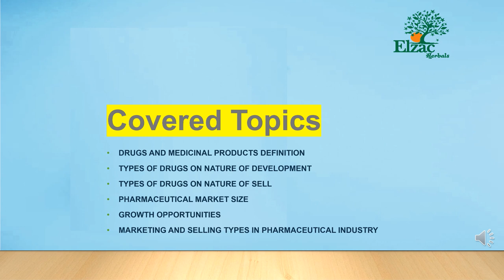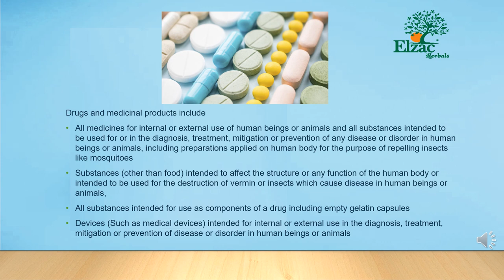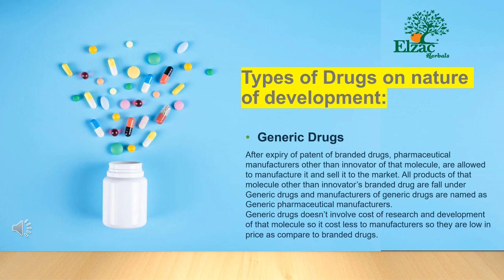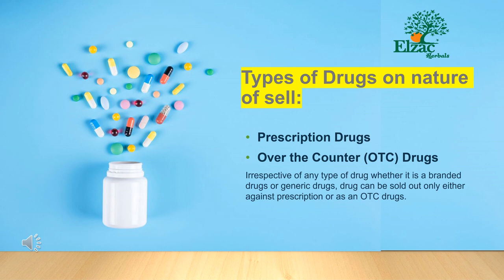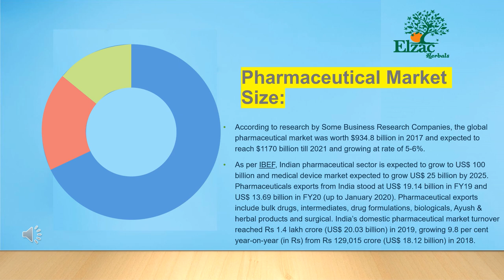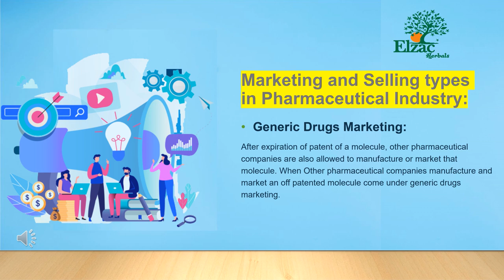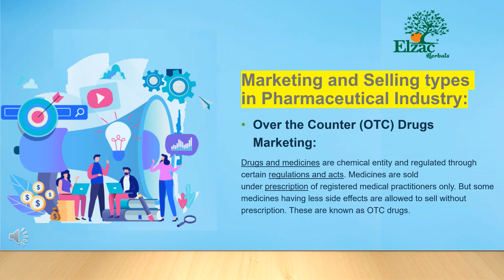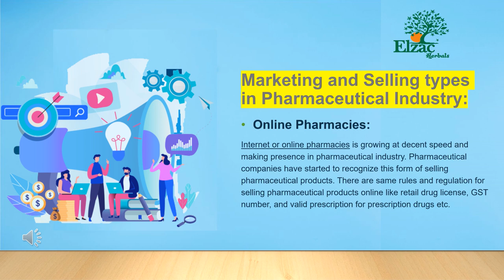Basic Knowledge of Pharmaceutical Industry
This video will help you to understand pharmaceutical industry deeply and increase your practical pharma knowledge, not theoretical knowledge. This basic knowledge of pharmaceutical industry will help you to understand types of medicines, how does sales and marketing works, market size, growth opportunities, marketing types etc.
Covered Topics in Video:
Drugs and medicinal products DEFINITION
Types of Drugs on nature of development
Types of Drugs on nature of sell
Pharmaceutical Market Size
Growth Opportunities
Marketing and Selling types in Pharmaceutical Industry